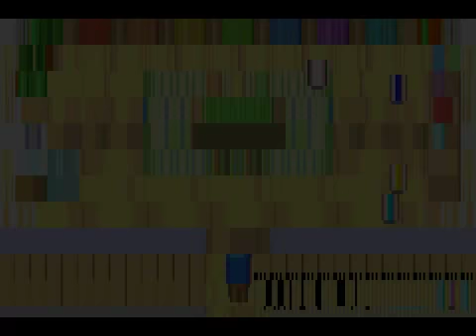HMFoMT - Aquela disputinha de PPT